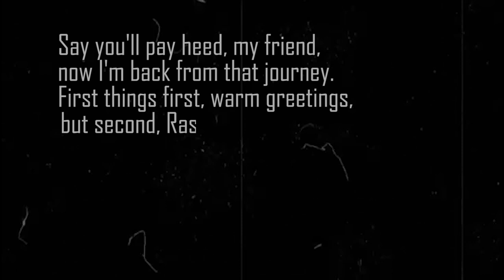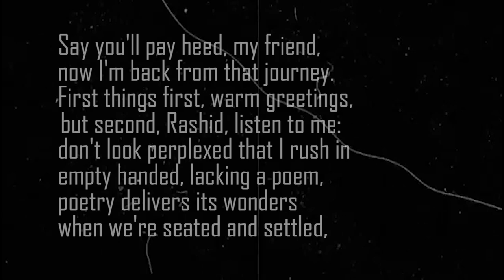The greatest living Somali poet, Mohamed Ibrahim Warsame Hadrawi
Hadrawi is a prominent Somali poet and songwriter. He is considered by many to be the greatest living Somali poet.

Edited by Ömer Arıkan
Daily Africa News